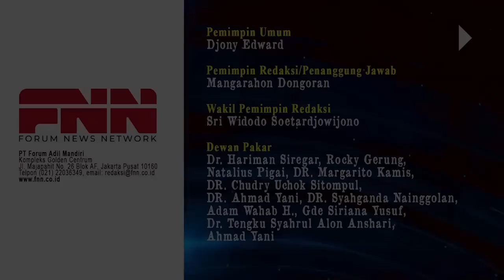FAISAL BASRI: HARUS DIMUSNAHKAN! PENGUSAHA YANG JADI PENGUASA GAK ADA MALU-MALUNYA